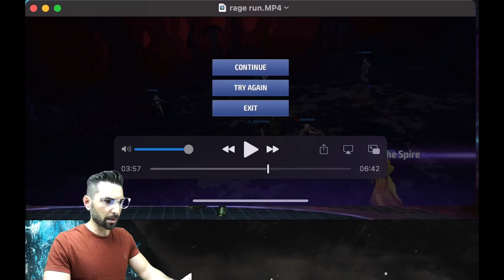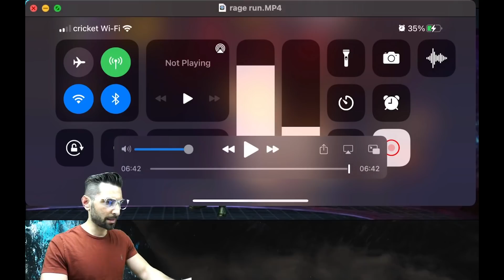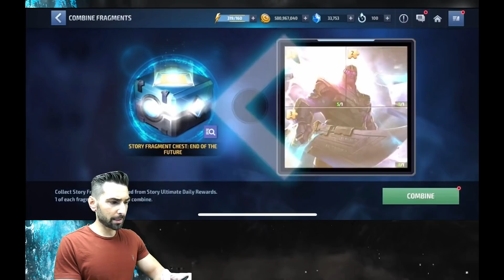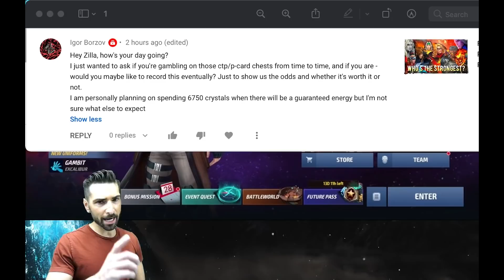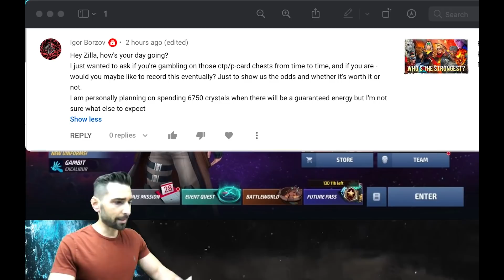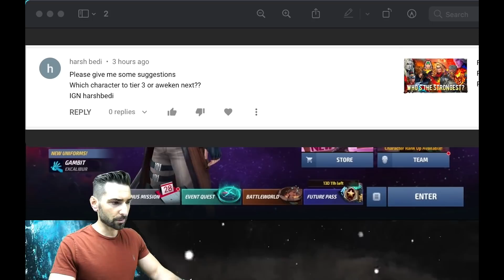Rage, Judgement-or-ENERGY..?!? NEW or OLD uni? Whats best 4 Rogue?!? Gambling!! MARVEL FUTURE FIGHT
In this video I build up Rogue and test her out with Judgement, Rage + a Mighty Energy..!! I do these tests with her OLD uni too!! I take her into KNULL/WBL and Squad Battle with each of the CTP's to see what works best in each game mode!! I pop some of the X-23 chests from the store + some gambling for an Energy!!
Q+A with Godzillanator + Roast..!!

Come join us over in the FRESH+BREEZY discord server..!!